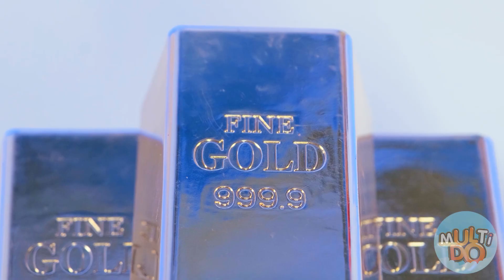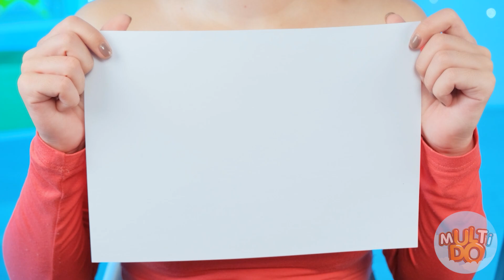Primeiro A Terminar Sua Obra De Arte, Vence #1 | Desafios de Desenho por Multi DO Challenge